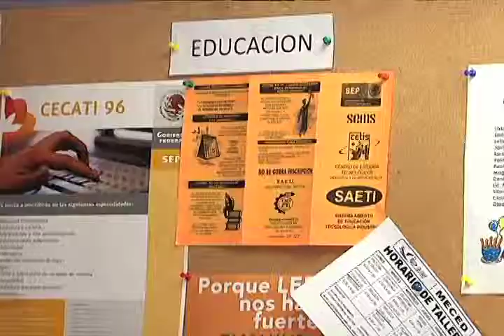Aumenta violencia contra la mujer.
Este 25 de noviembre se celebra el Día Internacional contra la Violencia de hacia la mujer, pero en Reynosa este problema siguen en aumento.